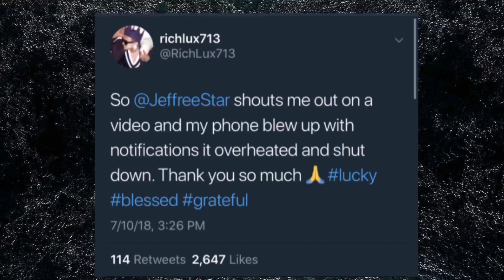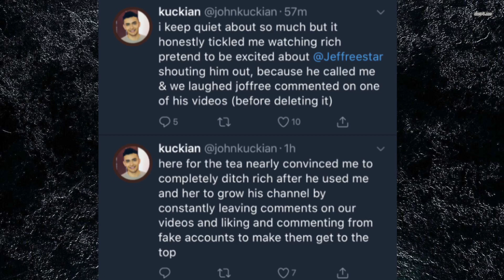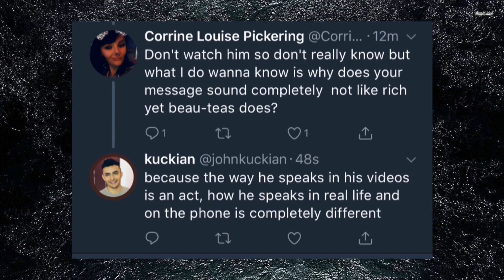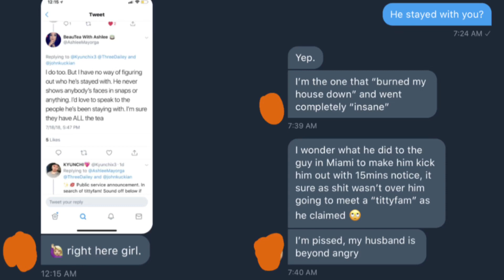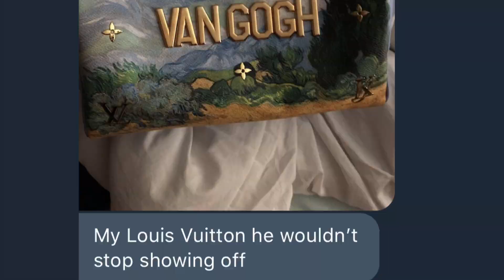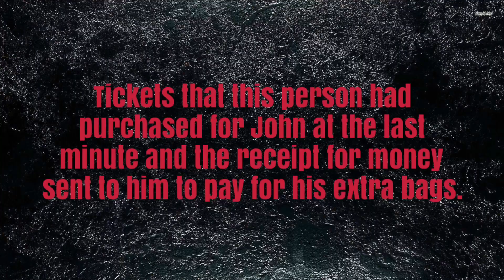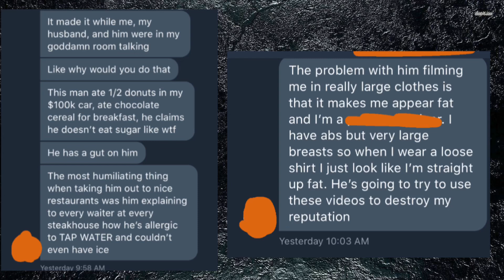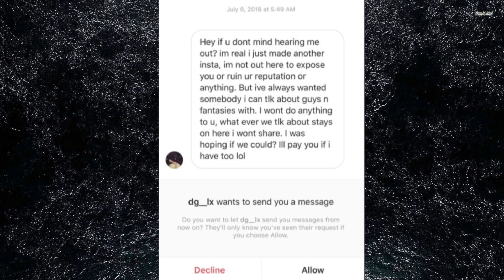Taking John Kuckian To His Own Courtroom: When The Judge Becomes The Accused Part 1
Shipwrek & Zookeepers- “Ark”